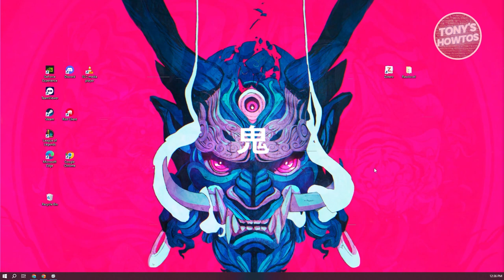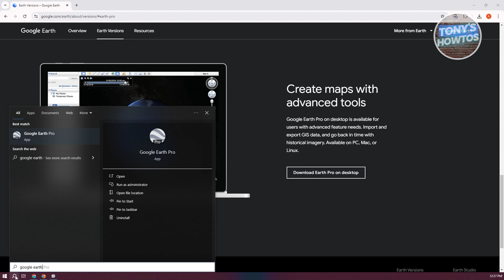How to See Old Google Earth Maps Satellite Images (2024)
In this video, I show you How to See Old Google Earth Maps Satellite Images in 2024. The quick and easy tutorial how to view old satellite images on google earth maps. Do you want to know step by step how to find old satellite images of any date on google earth in 2024? Yes? Great!